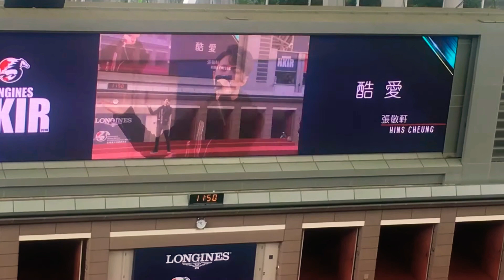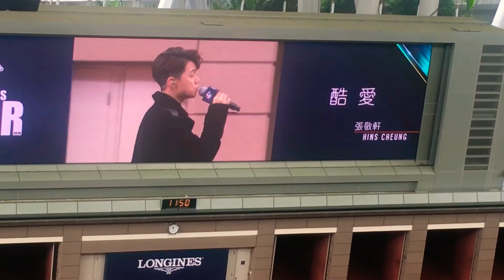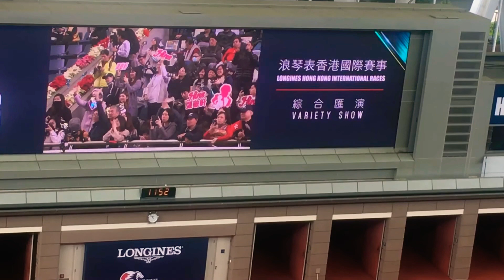Hins Cheung sing at shatin racecourse